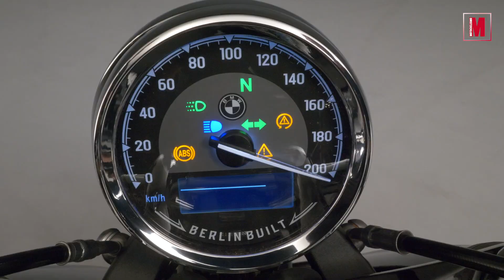Vídeo de la nueva BMW R18 cruiser | Motociclismo.es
Vídeo de la nueva BMW R18, una cruiser de altos vuelos con un nuevo motor boxer de 1.800 cc de estilo clásico y totalmente personalizable.